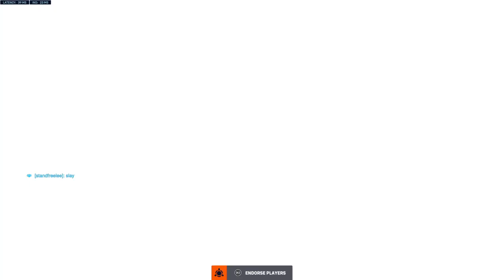Overwatch 2 Mei Competetive